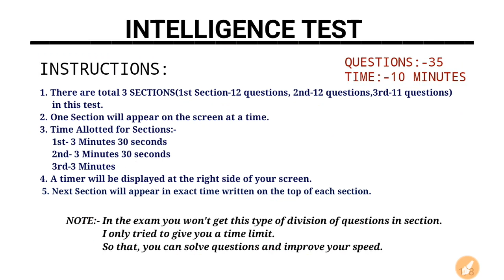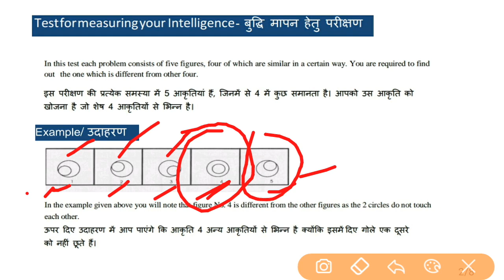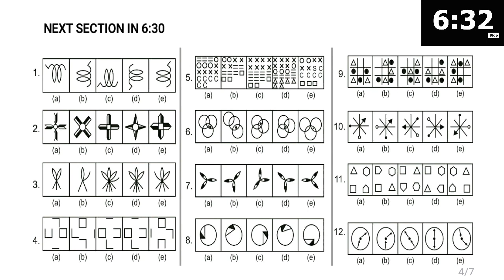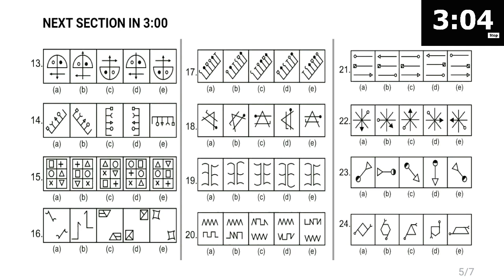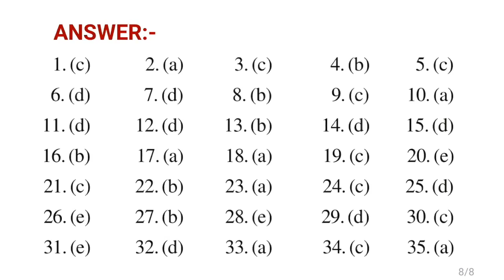RAILWAY PSYCHO TEST |INTELLIGENCE TEST | PRACTICE SET-02 | TIME LIMIT | RRB NTPC 2019 | SM & TA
INTELLIGENCE TEST FOR RAILWAY STATION MASTER AND TRAFFIC ASSISTANT:-

First watch the video once then you will be able to know how to give the test.

1. INFORMATION ORDERING TEST:-

2. INTELLIGENCE TEST:-

3. SPATIAL SCANNING TEST:-

4. ATTENTION TEST(ADD OF ODD NUMBERS):-